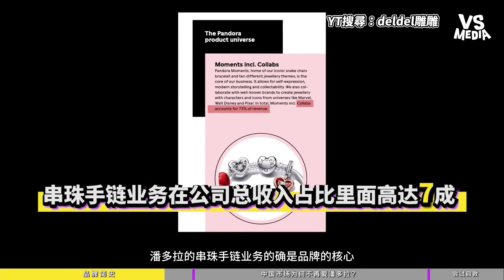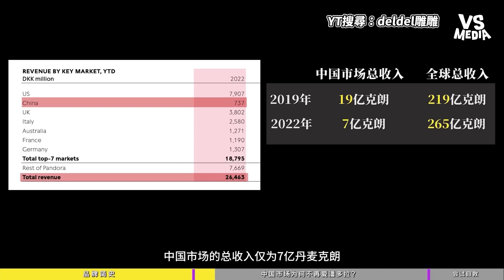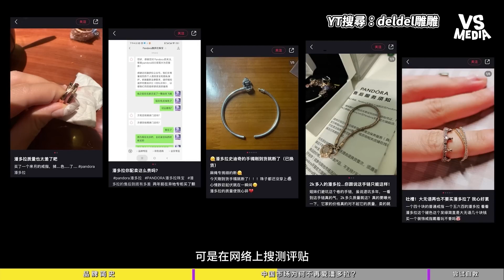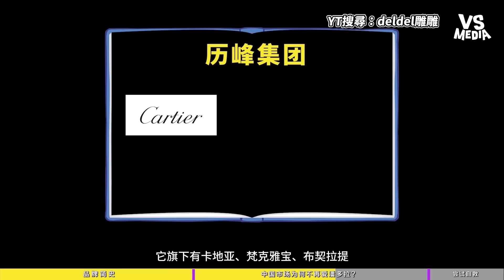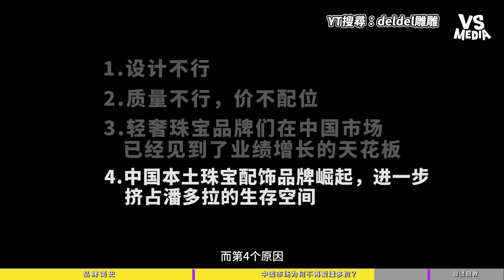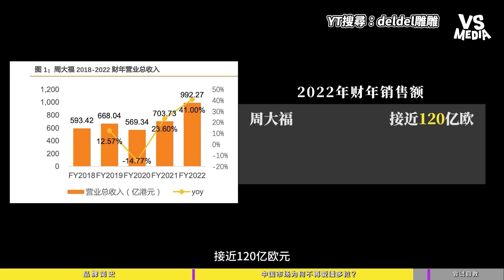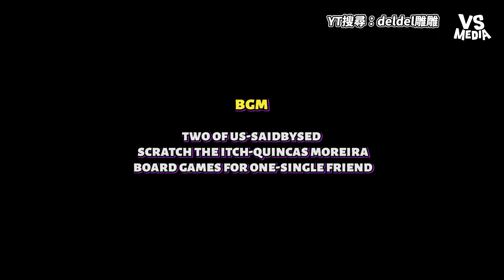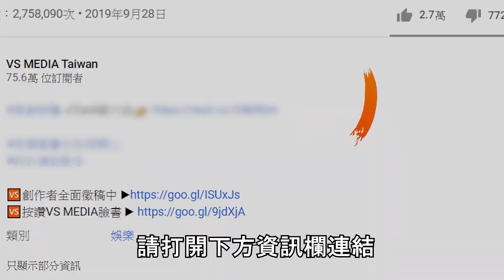Pandora珠寶在中國遭腰斬？！達人揭密「這幾點」殞落原因！｜VS MEDIAｘ